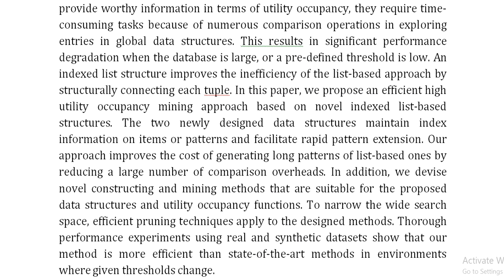Efficient Method for Mining High Utility Occupancy Patterns Based on Indexed List Structure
IEEE PROJECTS 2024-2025 TITLE LIST

Support Including Packages
Complete Source Code
Complete Documentation
Complete Presentation Slides
Flow Diagram
Database File
Screenshots
Execution Procedure
Readme File
Video Tutorials
Supporting Software
Support Specialization
24/7 Support
Ticketing System
Voice Conference
Video On Demand
Remote Connectivity
Document Customization